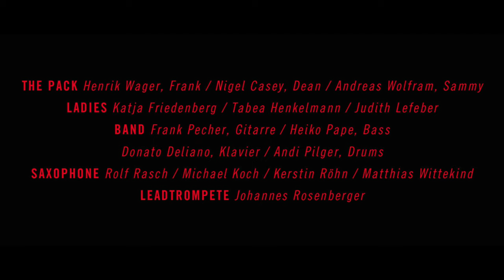Winter Wonderland – Swingin' Christmas 2016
Einblicke in die Hauptprobe von Swingin´ Christmas vom 27. November 2014

Winter Wonderland – A Swingin´ Christmas Show
Premiere: 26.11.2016, 19.30 Uhr | Opernhaus
Bandleader: Patrik Ringborg
Host: Insa Pijanka
Licht: Albert Geisel / Dirk Thorbrügge
The Pack: Nigel David Casey
Henrik Wager
Andreas Wolfram
Ladies: Katja Friedenberg
Tabea Henkelmann
Judith Lefeber